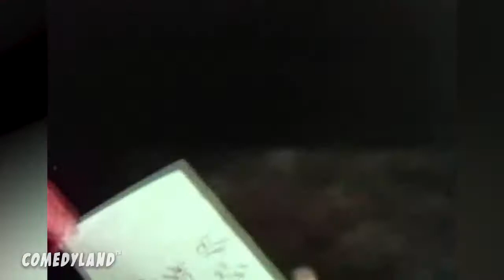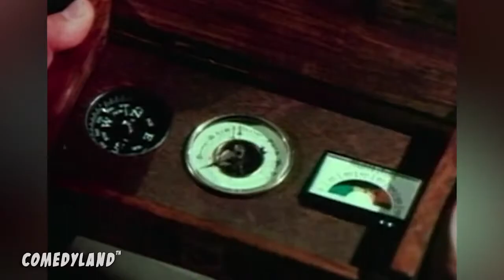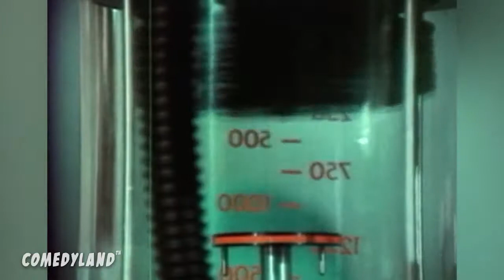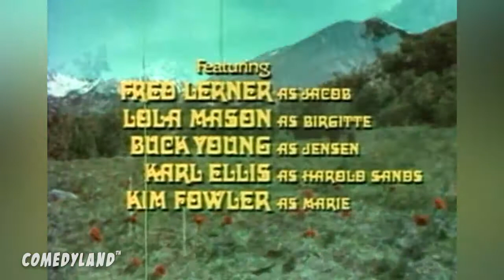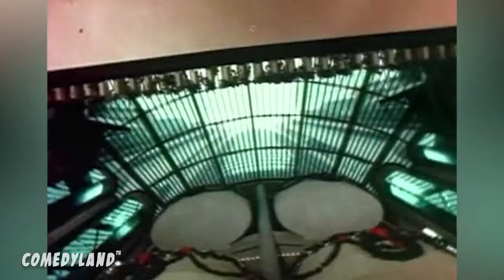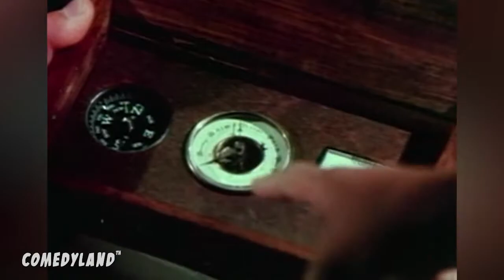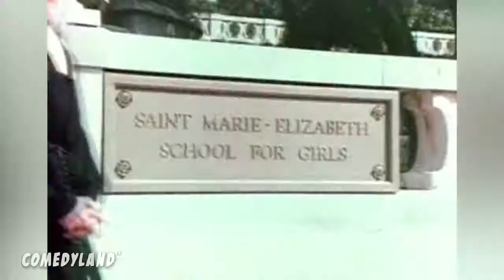THE NEW ADVENTURES OF HEIDI | Johanna Spyri | Katy Kurtzman | Full Comedy Movie | English